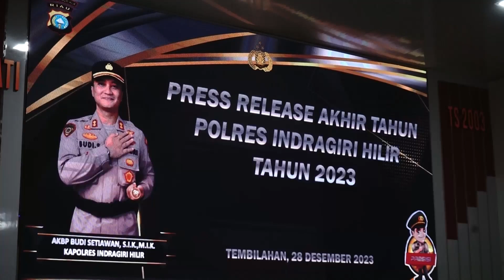Pj BUPATI UNGKAPKAN TERIMA KASIH ATAS KINERJA POLRES INHIL SELAMA 2023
Program Acara : Inhil News
Lokasi : Tembilahan
Kameramen: DEDY RAHMAN
Editor: WAHYUDI RAHIM